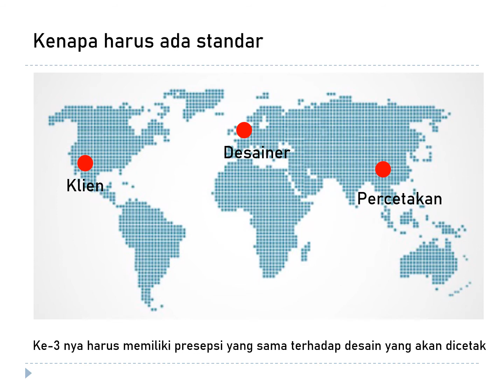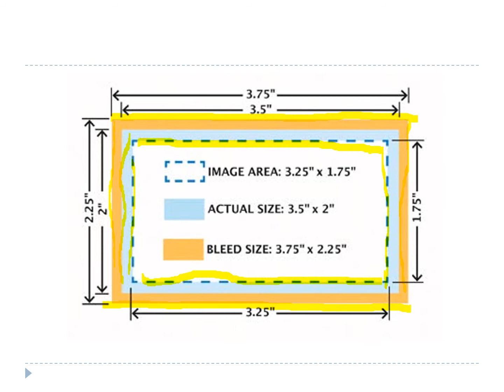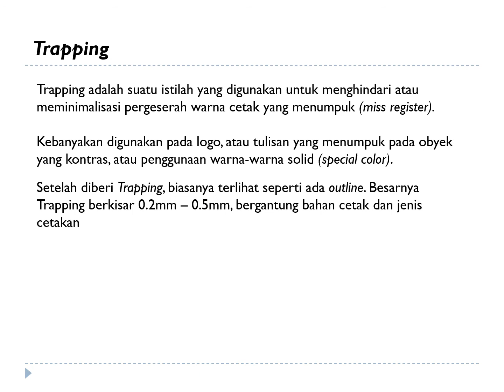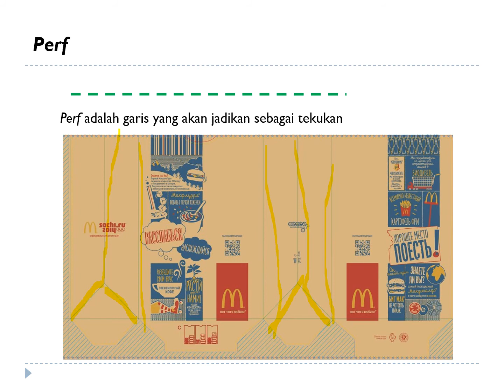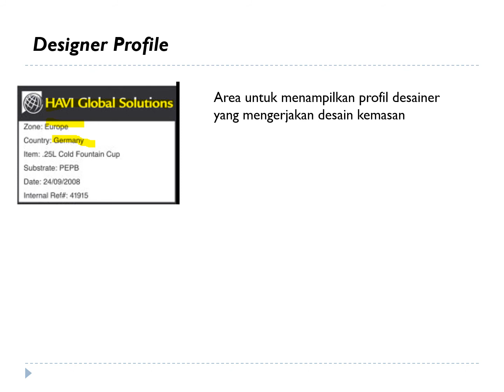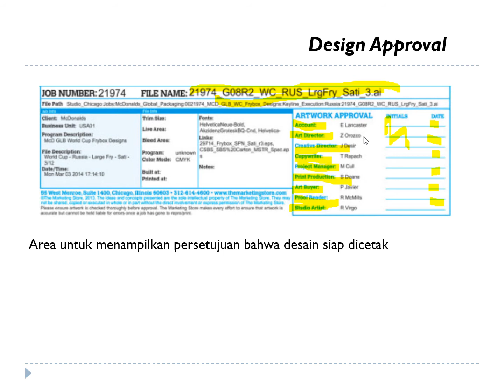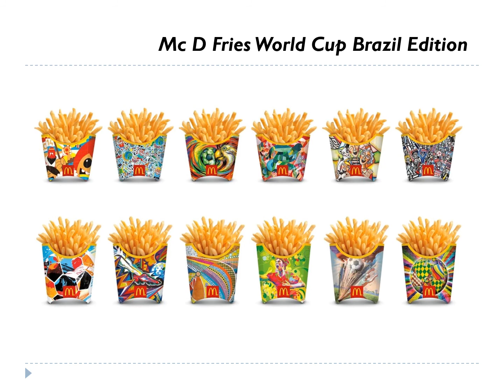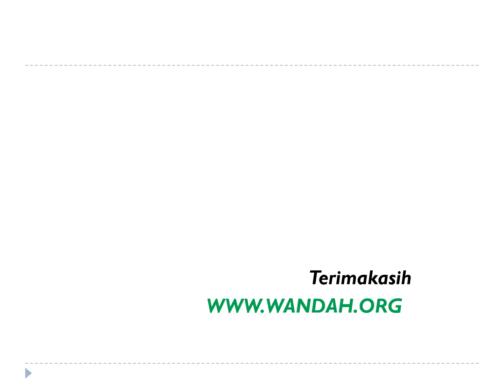[Desain Kemasan] Standar Cetak Desain Kemasan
Materi matakuliah desain kemasan - standar cetak desain kemasan.

Note : materi yang ditampilkan dalam video ini hanya digunakan sebatas media pembelajaran dan tidak ada maksud lain. Produk yang ditampilkan hanya digunakan sebagai contoh.